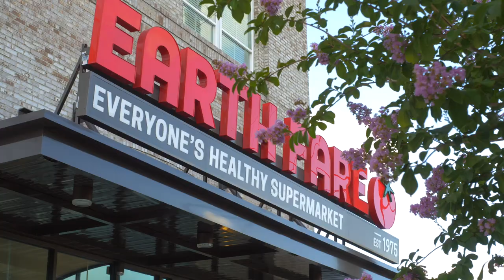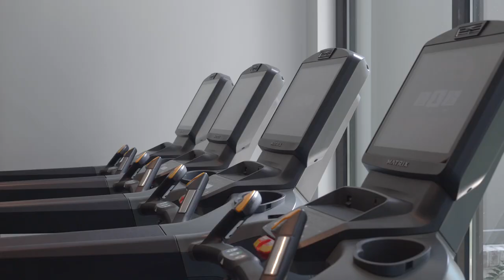Novel Lucerne | Luxury Apartments | Orlando, FL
Novel Lucerne offers studio, one, two and three bedroom apartments in Orlando. Come home to elegant details and throughout our apartments in Orlando like honed finish granite, quartz countertops, USB outlets, and hand-scraped wood vinyl flooring. Not to mention Earthfare Organic Supermarket is also integrated into the same building as our apartments. We are located near Downtown Orlando, Thornton Park District, Lake Eola and many other fun and exciting things to see and do. Come home to a unique luxury living experience at the best apartments in Orlando!